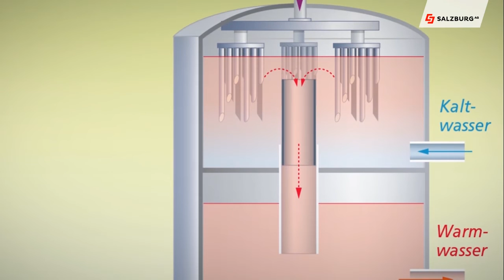Was ist Power to Heat HD Salzburg AG TV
Was ist Power-to-Heat?
Das Stromnetz stabilisieren und gleichzeitig Wärme gewinnen funktioniert mit Power to Heat.